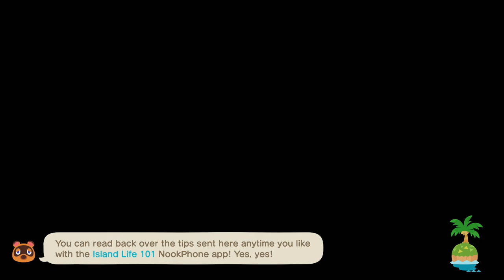TildeShambles - Animal Crossing: New Horizons - Part 2